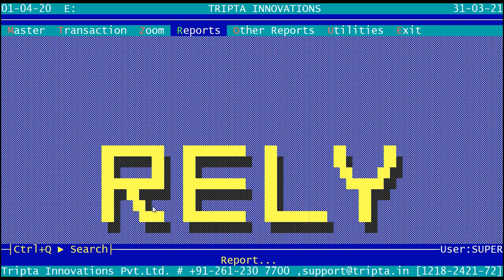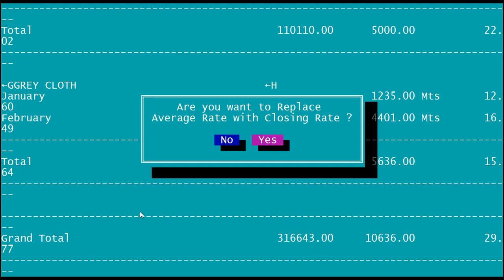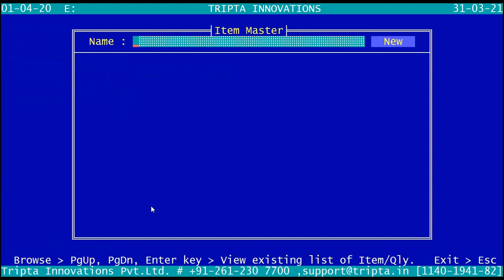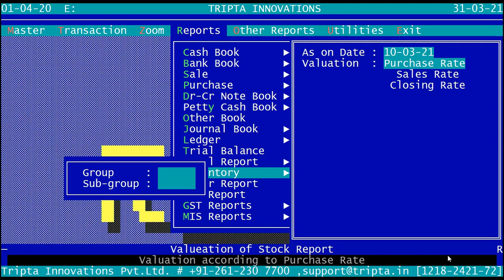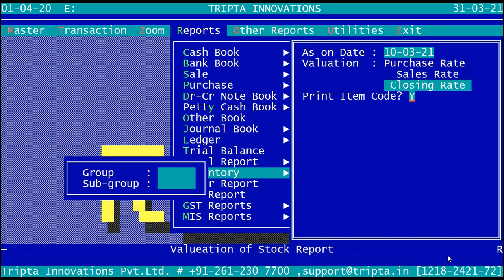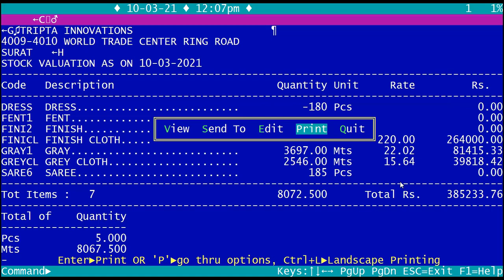RELY Valuation of Stock Report